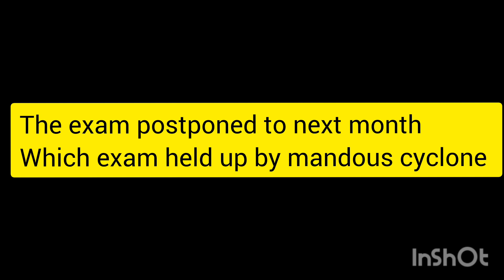TNDALU and Anna university exam postponed to next month which held up due to Mandous cyclone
Anna university and Tamilnadu Dr. Ambedkar law university exam postponed to next month
Dr. Ambedkar law university
dr. ambedkar law university chennai
dr. ambedkar law university jaipur
dr ambedkar law university counselling date 2021-22
dr ambedkar law university counselling date 2020-21
dr ambedkar law university distance education
dr ambedkar law university distance education notification
dr ambedkar law university admission 2021-22
dr ambedkar law university coimbatore
dr ambedkar law university counselling date 2021
dr ambedkar law university chennai address
dr. ambedkar law university distance education chennai
dr. ambedkar government law college in chennai
llm in dr ambedkar law university
dr. ambedkar law university school of excellence in law
tamil nadu dr ambedkar law university (school of excellence in law)  chennai
tamil nadu dr ambedkar law university (school of excellence in law)
dr.ambedkar law university job vacancy 2021
dr ambedkar law university jaipur admit card
dr ambedkar law college job vacancy
tamilnadu dr ambedkar law university job vacancy
dr ambedkar law college kolkata west bengal
dr ambedkar law college karnataka
dr. ambedkar government law college kuralagam
dr ambedkar law university llb syllabus
dr ambedkar law university location
dr ambedkar law university llm syllabus
dr ambedkar law university login
dr ambedkar law university logo
dr ambedkar law college llb admission
dr ambedkar law college llm admission
dr ambedkar law university madurai
dr ambedkar law college mumbai cut off
dr ambedkar law college madurai
dr ambedkar law university study material
dr ambedkar law university cut off marks 2022
dr ambedkar law college cut off marks
dr.ambedkar law college cut off marks 2021
dr.ambedkar law college cut off marks 2022
dr ambedkar law university notification
dr ambedkar law university pondicherry
dr ambedkar law university perungudi
dr ambedkar law university phd
dr ambedkar law college pondicherry
dr ambedkar law college pudupakkam
dr.ambedkar law college pondicherry admission 2022
dr ambedkar law college pondicherry fees structure
Anna university
anna university question papers
anna university question papers 2022
anna university qs ranking
anna university question pattern
anna university results 2022 release date
anna university student login
anna university syllabus
anna university syllabus regulation 2021
anna university student portal
anna university syllabus 2022
anna university semester exam time table 2022
anna university syllabus regulation 2017
anna university trichy
anna university time table 2022
anna university tancet
anna university thirukkuvalai
anna university ug results 2022
anna university updates
anna university ug result
anna university ug admission 2022
anna university ug time table